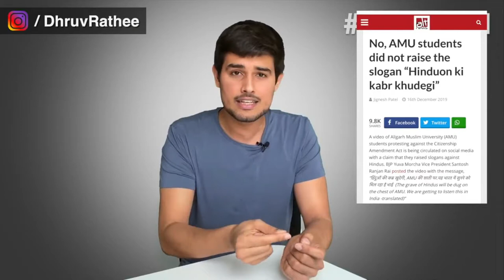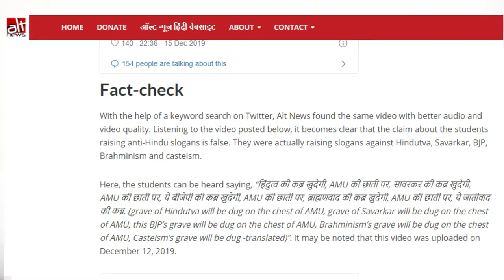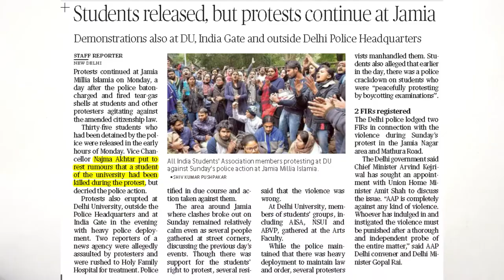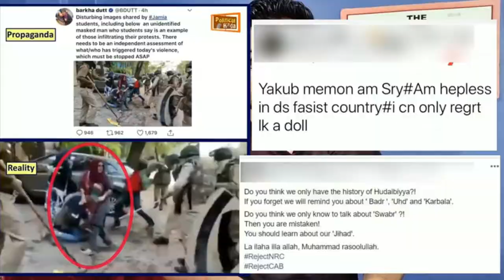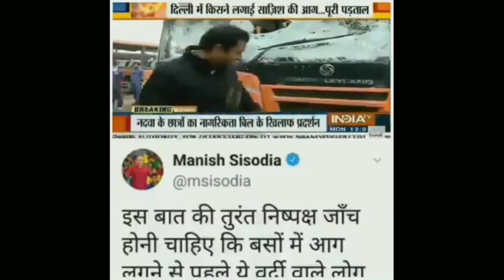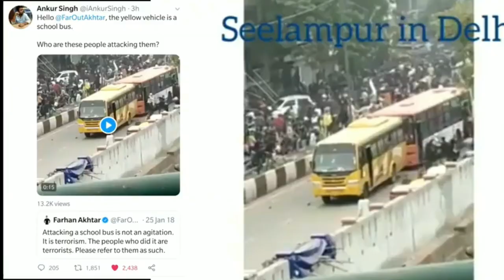CAA-NRC Fact V/S Lies , Youtuber's Support to Protesters? Fake News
CAB को लेकर हो रहे विरोद्ध की आड़ में चलाए जा रहे FAKE PROPAGANDA की FAKE VIDEOS की सच्चाई|